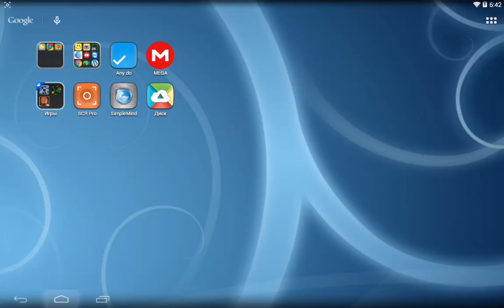Acer A500 ROM 4.4.4 v23 Final! Download, ROM, GAPPS, SuperSU Pro. Install, Settings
Acer A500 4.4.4 v23 Final ROM

TWRP, ROM, GAPPS, SuperSU, Pro Soft...
Changelog v23 FINAL
    - latest omnirom 4.4 sync
    - vsync and tripple buffering fixes from 5.0
    - save space like on 5.0

Changelog: v22 — omnirom sync 17/11/14, chrome starting in window mode should be fixed (fuck you google with your «multi window support»), supersu update 2.16, updated sidebar,added ability to change wifi network connect priority’s, added ability to see connected devices to created wifi hotspo, updated battery saver options, updated codecs, improvements to UI speed, added option in aroma to boot directly to ART runtime(selected by default since L is out and every app should support it or will support it soon).

Features:
4.4 OmniROM based
Cameras
GPS
WIFI/Bluetooth
Audio
Storage
2D/3D acceleration
HDMI/w sound
ART works
exfat/ntfs/btrfs/f2fs storage mounting
system partitions types supported: ext4/btrfs/f2fs
hardware rotation lock switch
a501 gps/3g support
usb huawei 3g support
sound boost
custom dpi without affecting google apps
gpu oc
usb audio support
full hw codecs
can boot from data/system/cache btrfs/f2fs/ext4 fstypes
kernel t68